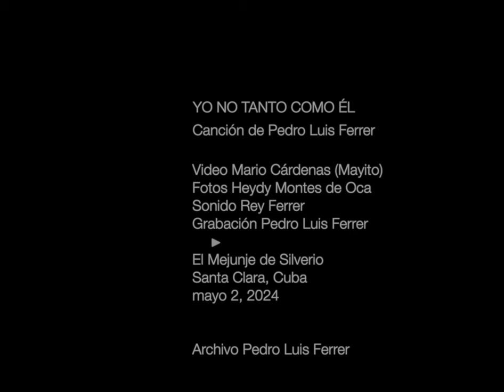YO NO TANTO COMO ÉL Pedro Luis Ferrer en el Mejunje de Silverio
YO NO TANTO COMO ÉL
Canción de Pedro Luis Ferrer Montes

A mi padre Rofolfo Ferrer Pérez.

Percibo que los pueblos que –por diversas y complejas razones– no han desarrollado la capacidad de «evolucionar», son precisamente los que tienden a «revolucionar». Y creo, más que nunca antes, que lo peor que puede ocurrirle a cualquier sociedad es experimentar una «revolución», pues su ocurrencia es el resultado del cúmulo continuado y creciente de malos manejos: abuso de poder, corrupción, crimen, manipulación política... Por lo demás, las soluciones inmediatas que aportan las revoluciones, intentan perpetuarse mediante los mismos mecanismos de fuerza que las impuso.

No obstante, confío en que la capacidad decantadora de la cultura renovada de los pueblos, hace posible el camino pacífico de la «evolución» en pos del bienestar y la prosperidad, también en los pueblos que históricamente han echado mano a la violencia.

Esta canción, que dediqué a mi padre Rodolfo, entraña ese camino evolutivo donde las contradicciones y diferencias ideológicas y generacionales son metabolizadas mediante el cariño y el amor filial.

En fin, amigos, les ofrezco otro fragmento del concierto realizado en el Mejunje de Silverio, Santa Clara, Cuba, el 2 de mayo de este año 2024. Gracias —una vez más— a las tomas oportunas y espontáneas de mi colega Mayito (Mario Cárdenas) —con su modesta camarita bajo la luz silvestre—; y las fotos precisas y reveladoras de Heydy Montes de Oca.

Florida, junio 9, 2024